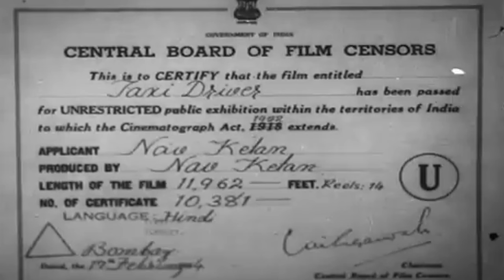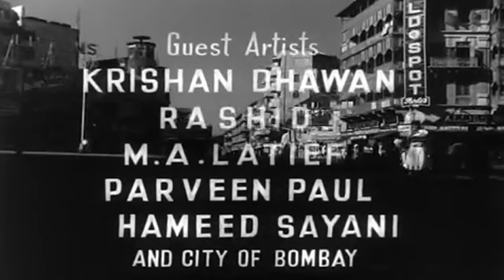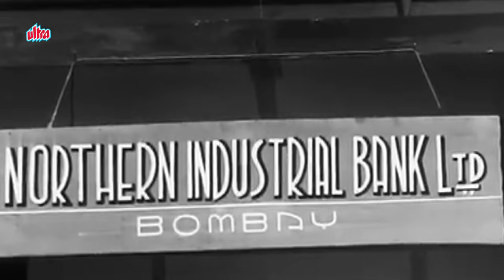Taxi Driver Full Movie | Dev Anand | Kalpana Kartik | Johnny Walker | Old Classic Movie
Superhit Old Classic Hindi Movie Taxi Driver (1954)
Starring: Dev Anand, Kalpana Kartik, Johnny Walker, Sheila Ramani.

Synopsis Mangal drives a taxi by day, then drinks at night, listens to his singer girlfriend Sylvie and then goes into a drunken stupor - and wakes up with a hangover. One day, while assisting another taxi driver, Mangal comes to the assistance of a damsel in distress who is being mistreated by two thugs. Mangal gallants rescues her and attempts to take her to her destination, to no avail, as the person she is looking for has moved. The next day, Mangal and the young woman, Mala, again attempt to seek Ratanlal, a music director, but the entire day is spent in vain. Mala lives in Mangal's tiny apartment and both become attracted to each other. When Mala finds out about Sylvie, she leaves him. He goes in her search, but finds that she has become a famous singer with the help of her music director friend. Will Mangal ever get a chance to tell about his love for Mala? What will Sylvie's reaction be?